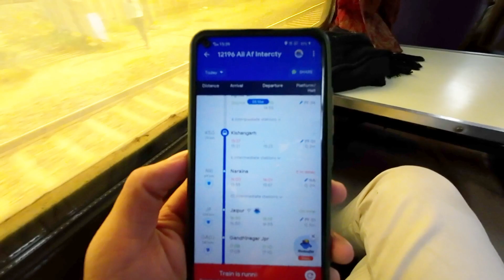AJMER To JAIPUR By Train । HOLI Festival in Jaipur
This vlog i will share my train journey from Ajmer To Jaipur. Jaipur is very famous place for tourism and there Royal Palaces. i will share this vlog how they enjoy there holy festival.